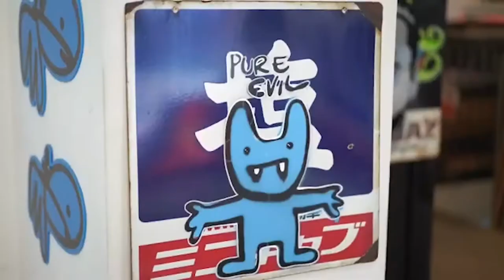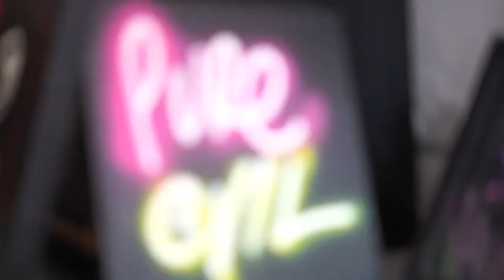Crista Danielle Reed-Thomas 2020 video reel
A video reel consisting of my work from a docu-series called Inside the Sustainable Wardrobe, a short documentary called Street Art, a project called Balance In All, and a beautiful creature called Milo at the end there.

Song called "Blood" by Skinny Milk.